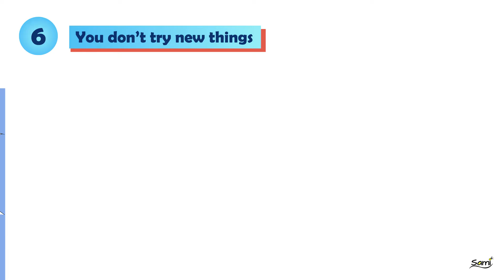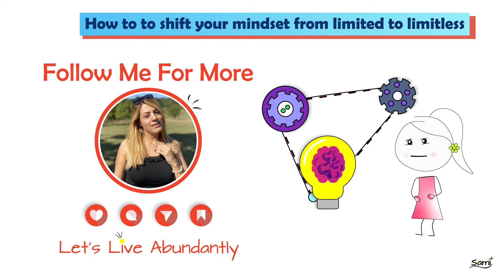9 Signs You Have a Limited Mindset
9 Signs You Have a Limited Mindset.
These signs show that you hold limiting beliefs.
This limited mindset holds you back from experiencing a life that you deserve it.

You may know some of these signs, like when you say I cannot do it, or when you have low self esteem. But the good news is a scarcity mindset | a limited mindset (all your limiting beliefs and limiting thoughts) can be shifted. Yes, you can change your mindset toward limitless.
If you want to shift from a limited mindset to a limitless one, read my article.

If they resonate with you, watch my next video.

Write me in the comments, which of these signs resonate with you most?

Time code:
00:00  9 Signs You Have a Limited Mindset – Sign 1
00:12 Sign 2 You Have a Limited Mindset
00:21 Sign 3 You Have a Limited Mindset
00:29 Sign 4 You Have a Limited Mindset
00:41 Sign 5 You Have a Limited Mindset
00:55 Sign 6 You Have a Limited Mindset
01:04 Sign 7 You Have a Limited Mindset
01:14 Sign 8 You Have a Limited Mindset
01:27 Sign 9 You Have a Limited Mindset